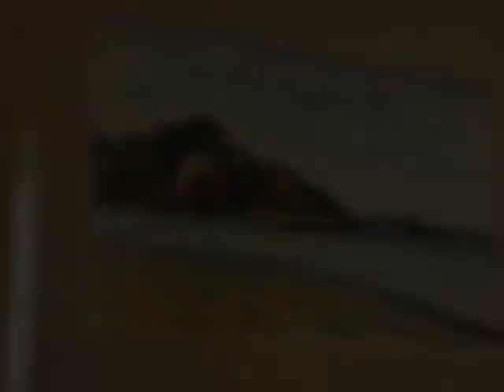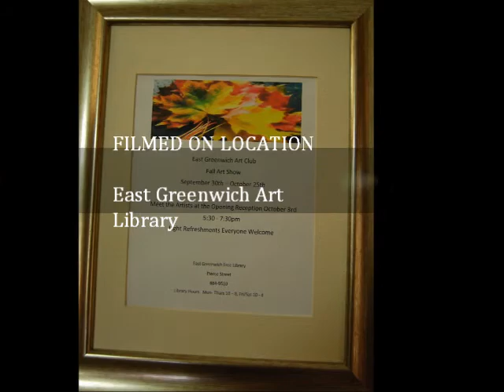East Greenwich Art Club Show Oct 2013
East Greenwich Art Club
music :,Kate Sanderson plays Tolling Bell & Alicia de Larrocha plays Albeniz,Cantos de Espana